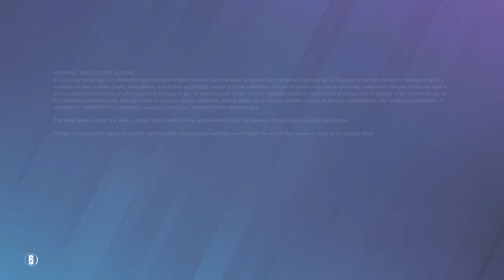Playing with the BOYS